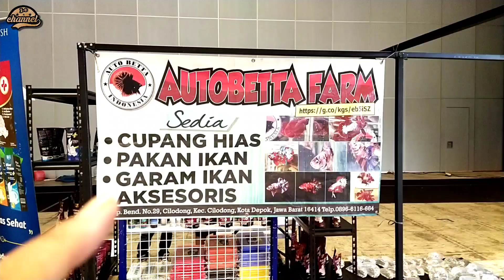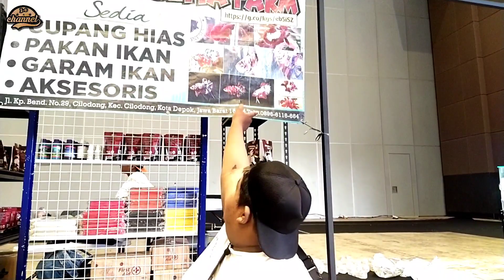OBRAL IKAN TJUPANG DI KALIKAN EXPO 2022 || LAPAK BANG AUTOBETTA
Kalau kalian berminat dgn ikan² nya bang auto betta bisa langsung hub no wa yg ada didalam video.